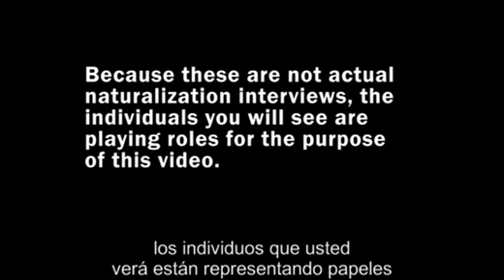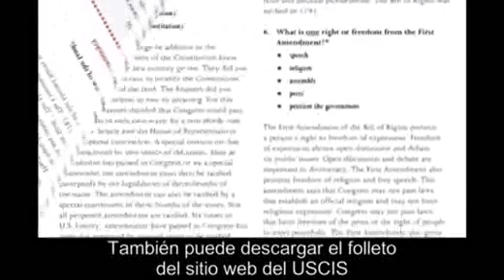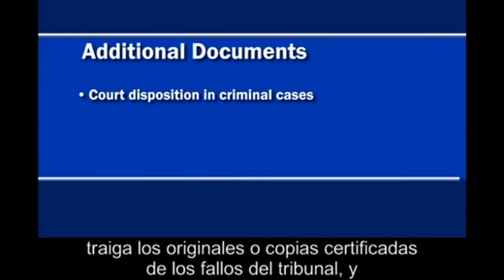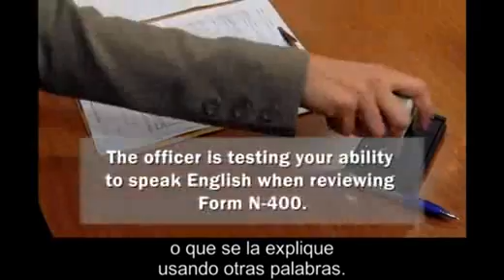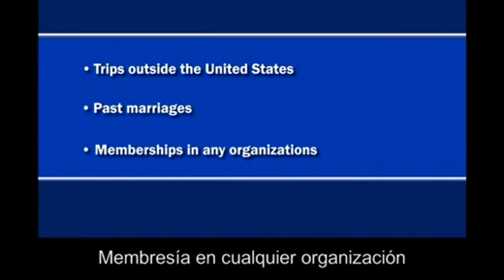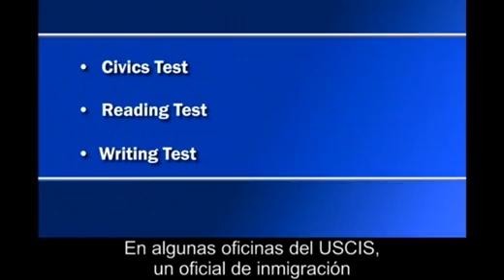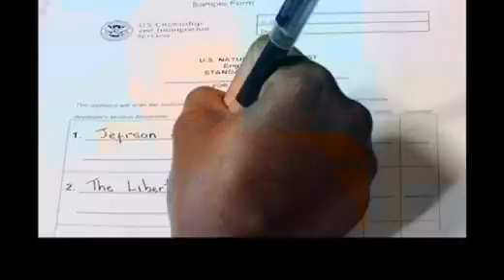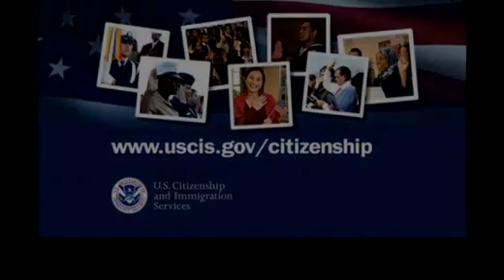US Citizenship Interview and Test 2019 Official | Exam de Ciudadanía Americana N-400 Interview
La Entrevista y Prueba de Naturalización de USCIS es un video de 16 minutos que proporciona una visión general del proceso de naturalización y los requisitos de prueba. Este video destaca escenas de la entrevista de naturalización, incluidas las partes de la prueba de naturalización en inglés e historia de los EE. UU. Y gobierno (cívica). Estas situaciones simuladas proporcionan una mirada más cercana al proceso general.
Añadimos y actualizamos información sobre
Ciudadanía a través de la naturalización con regularidad.
Nuestro objetivo es ayudarlo a convertirse en ciudadano de los EE. UU. De la manera correcta y sencilla decide obtener la ciudadanía estadounidense, debe estar seguro de .